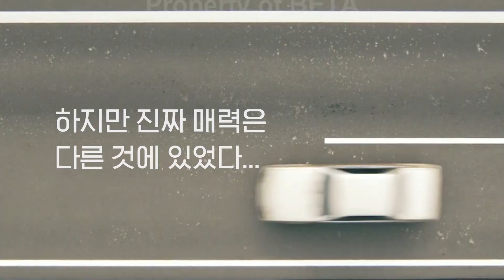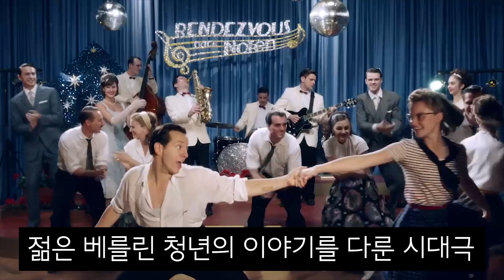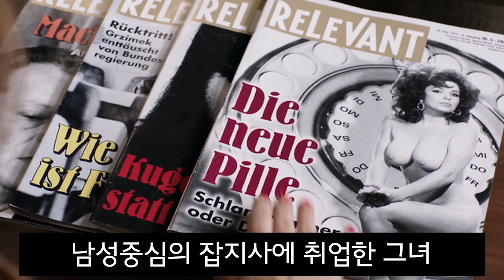서울드라마어워즈2018 -독일 드라마 어디까지 봤니?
여러분께 다양한 서울드라마어워즈2018 출품작을 보여드리기 위해 국가별 출품작 소개 영상으로 찾아왔습니다.

두 번째 편은 독일 입니다.!!!
독일 드라마를 통해 독일의 시대적 모습, 어떤 특징이 있는지 알아보는 시간을 가졌으면 좋겠습니다.
재밌게 시청하시고 다음편도 기대해주세요 !